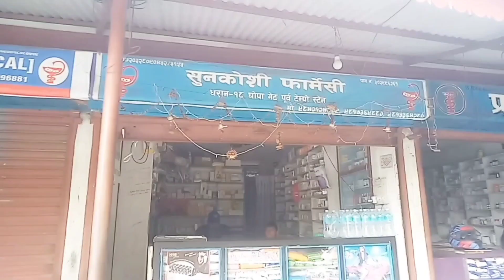Sunkoshi pharmacy | Dharan-18 ghopa camp | Phone number:9817369880,9842124809..